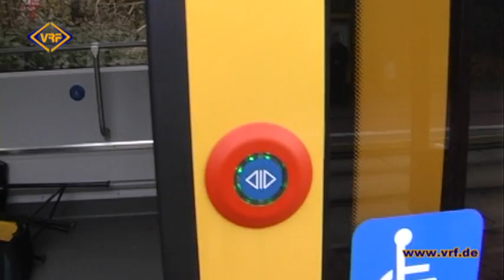46/13 Fahrschule auf Schienen -- Unterwegs mit der neuen Niederflurstraßenbahn